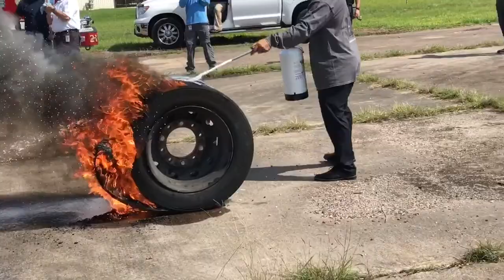Tire Fire Suppression Demo with Cold Fire™ Agent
Tire and wheel bearing fires are rare but they are probably the most common truck-related fire. Routine trip inspections are your best tools of prevention.